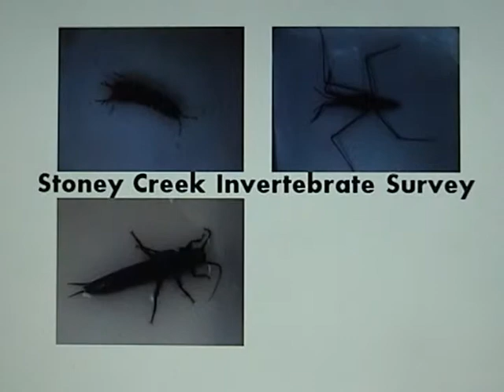Stoney Creek Invertebrate Survey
Results of an Invertebrate Survey done on Stoney Creek, Burnaby, BC'
We sampled the creek using a surbur sampler net and found aquatic worms, mayfly larvae, freshwater shrimp, aquatic isopods, caddisfly larvae, aquatic beetle larvae and scuds.
May 2006